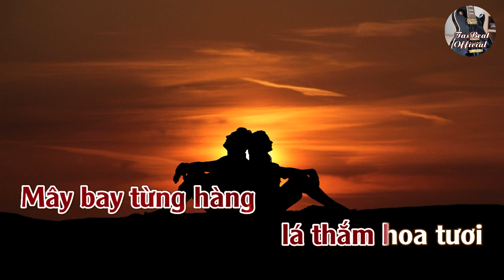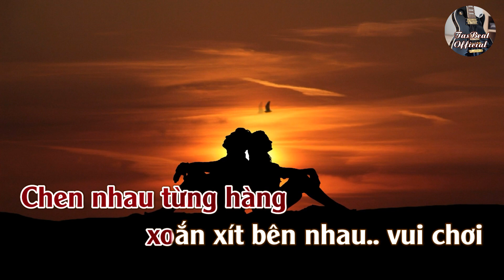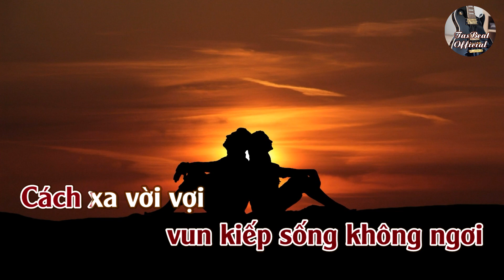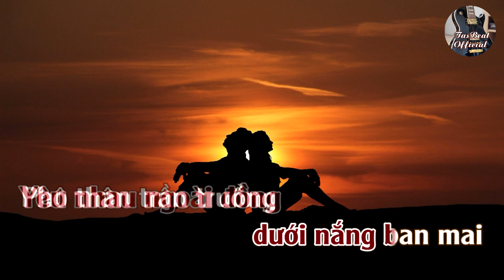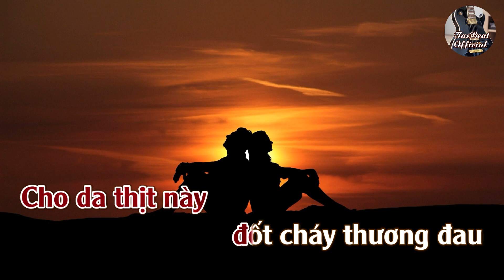Karaoke Hãy Ngồi Xuống Đây Tone Nữ Thấp | TAS BEAT